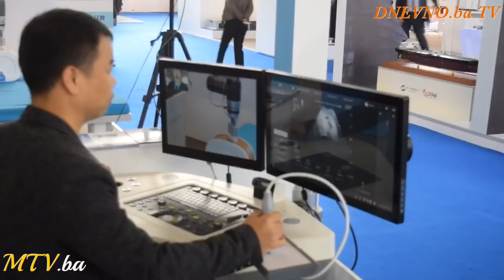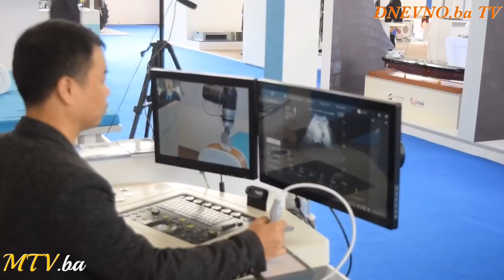Načelnik Posušja VR avanturom kroz Mostarski sajam 2019.